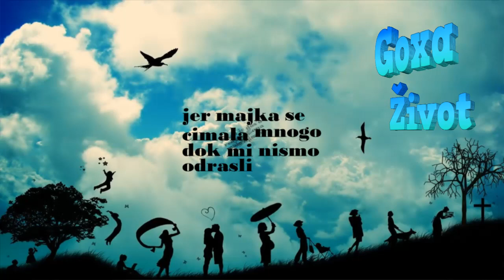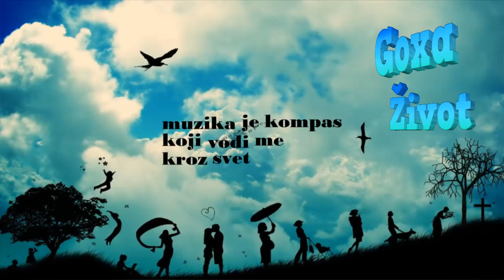Goxa - Zivot (Lyrics video)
Starija neobjavljena pesma mog mladjeg brata... Kad sam je nasao morao sam da objavim, naravno uz skromni doprinos u vidu video snimka... Uzivajte!